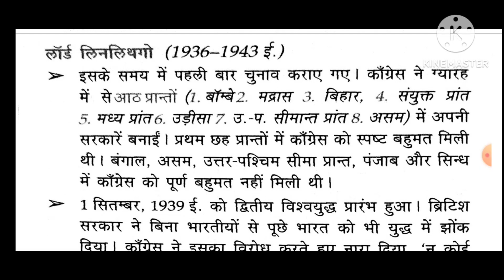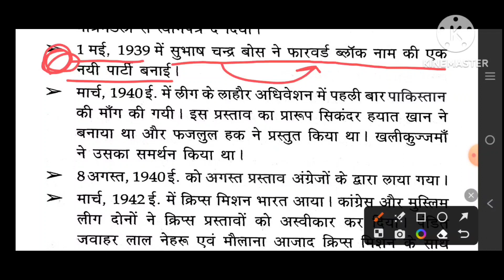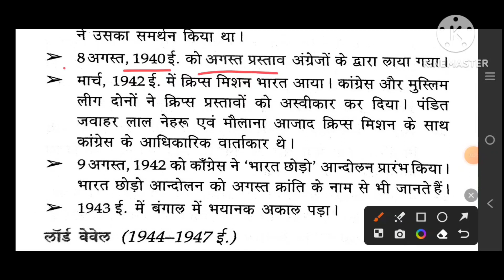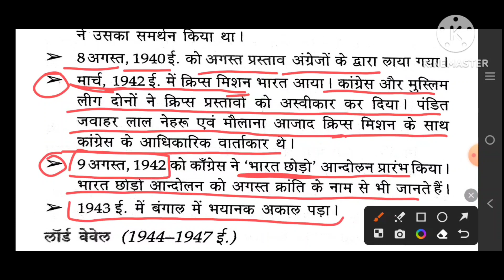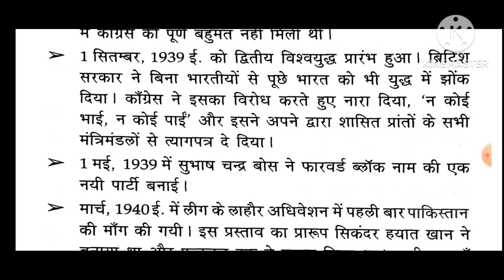लॉर्ड लिनलिथगो से संबंधित महत्त्वपूर्ण तथ्य। आधुनिक भारतीय इतिहास। Lucent। सामान्य ज्ञान।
स्वागत है आप सभी का हमारे यू ट्यूब चैनल @THECOPYPEN         में । आज की वीडियो में  " कम्पनी के अधीन गवर्नर जनरल " के बारे में एक संक्षिप्त और उपयोगी जानकारी को रखा गया है, आशा करते हैं कि यह वीडियो आपको पसंद आएगी और इसकी मदद से आप अपना एग्जाम काफी अच्छे ढंग से कर पाएंगे।

keep supporting